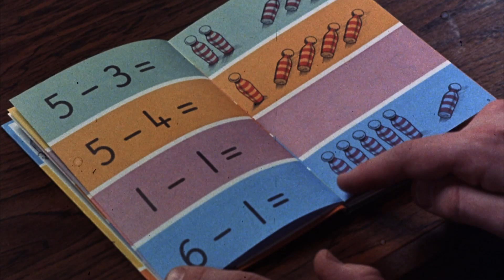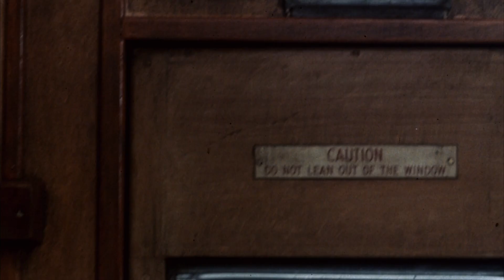The Mind of Mr. Soames (1970) Original Trailer [FHD]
The original trailer in high definition of The Mind of Mr. Soames directed by Alan Cooke. Starring Terence Stamp, Robert Vaughn and Nigel Davenport.

Blu-ray (Amazon)

AKA:

Aklını Arayan Adam
Das zweite Leben des Mr. Soames
El hombre que nace de nuevo
Il cervello di Mr. Soames
La mente de John Soames
La mente del Sr. Soames
Mintea domnului Soames
Mr. Soames eszmélése
O Homem que Nasceu de Novo
The Mind of Mr. Soames
Мозг мистера Сомса